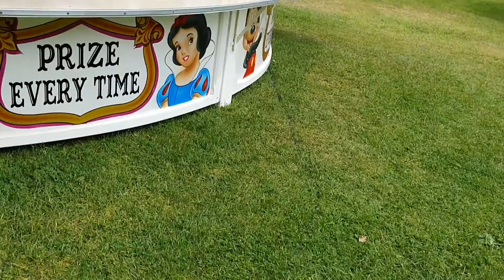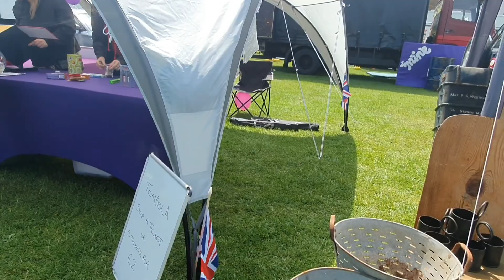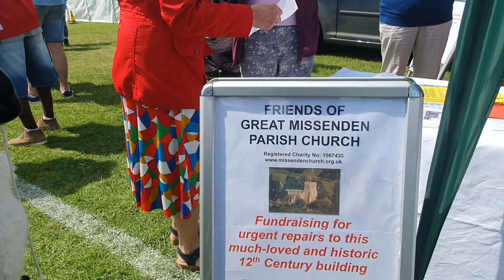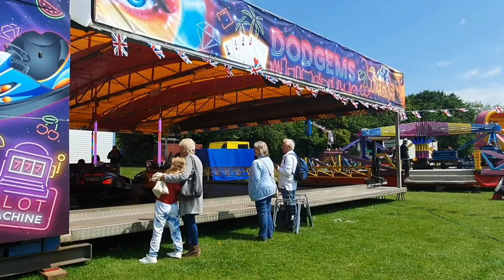great Missenden festival